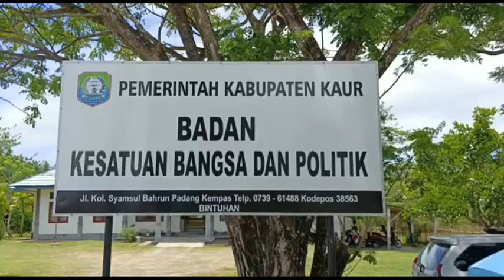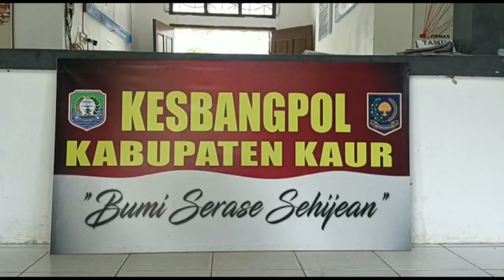Pemda Kaur Kaji Pengajuan Dana Hibah Penyelengara Pemilu